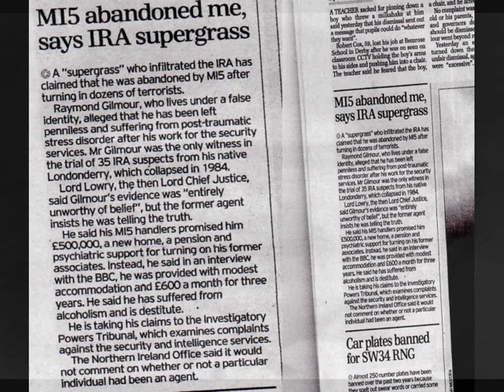Raymond Gilmour - One of the brave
We have closed the comments and ratings to stop IRA 'Kiss arses' saying bad things about
a very brave guy.God bless you Ray Gilmour